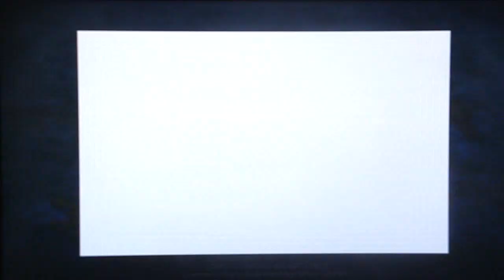RoAW Zero - Generation 2, pt. 9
This video contains massive failure vs the two Huswards at Lutorutto Village at 15:45.

Also, the good news is that watching Evo all weekend allowed me to do quite a bit of grinding. The bad news is that this is going to be a -very- busy week for me, so I'm unsure if I'll be able to get any new videos for a little bit.